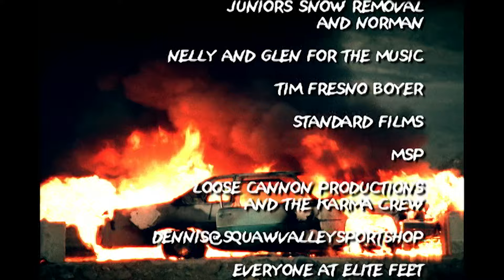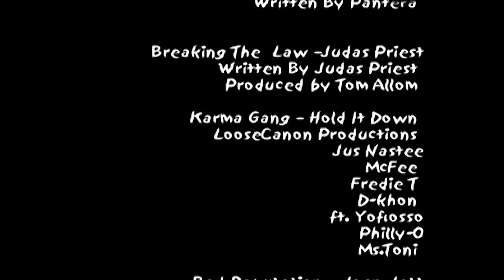The People Vs. Brad Holmes — A Certified Ski Classic!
We’ve been rolling with Brad Holmes for years now, so getting him involved in Beyond The Fantasy was a no-brainer.

Brad’s roots run somewhere between rock ‘n roll and pure precision, the world may never know, but if you really want to grasp just how deeply he's shaped snow sports culture, take a deep dive back to The People vs. Brad Holmes (2005). This film captures the energy and spirit he’s brought to the scene from day one. An absolute must-watch for anyone craving a deep dive into ski history!

Make sure to find a showing of Beyond The Fantasy near you and get tickets now to see the full feature film that Brad had a hand in creating!